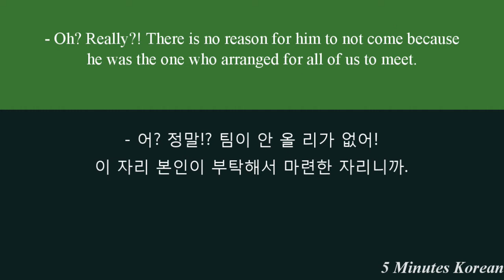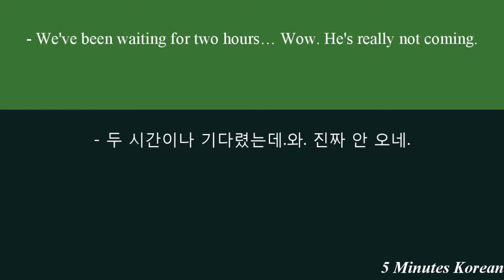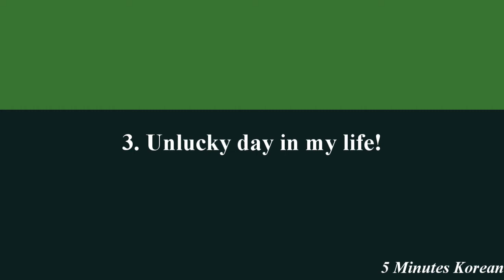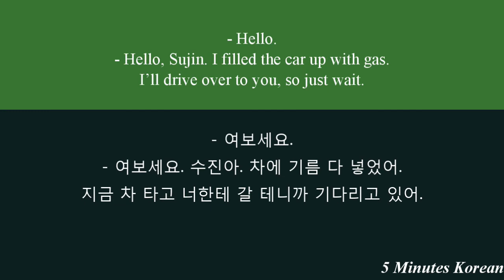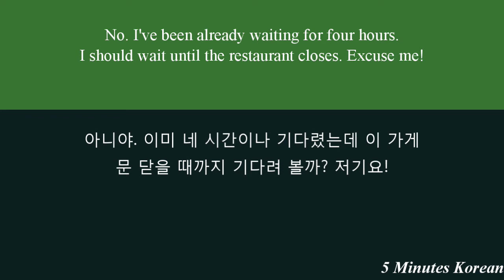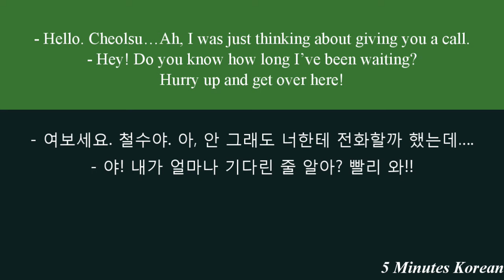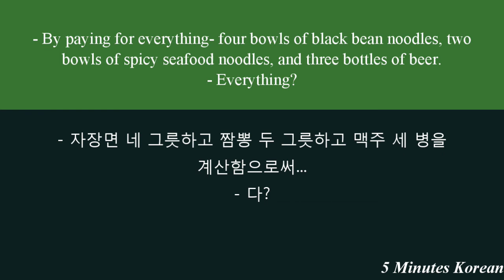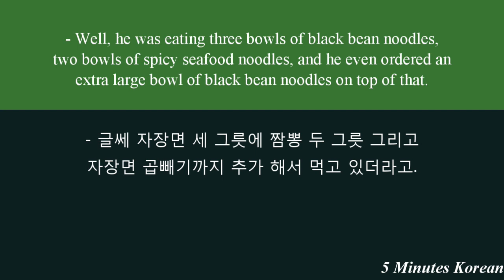Korean Listening Practice/ Super Fun/ Intermediate Level 2 -P1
The fastest- easiest- funniest way to learn Korean.
In this series, we focus on:
- Improving your listening skill
- How korean used in daily life
More than 300 lessons of all level are waiting for you.